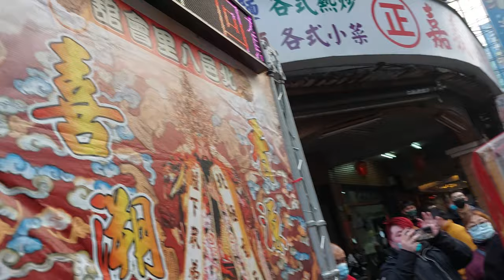【入廟完整影片】~111三重武聯堂北極玄天上帝徒步南巡謁祖進香回駕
(0:00)各友宮單位 炮贊 三重武聯堂
(8:40)北邑聖安堂-頭旗紗燈,神將團
(12:05)蘆洲新建信-鼓亭車
(15:05)北邑聖安堂-保安廣澤尊王 聖駕
(16:37)辣炮 恭迎 北極玄天上帝 回鑾 三重武聯堂